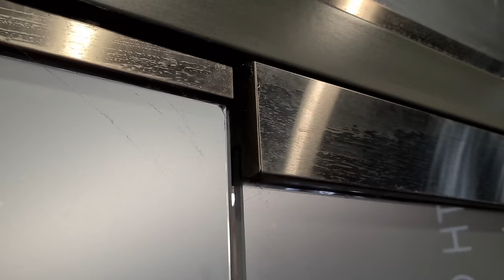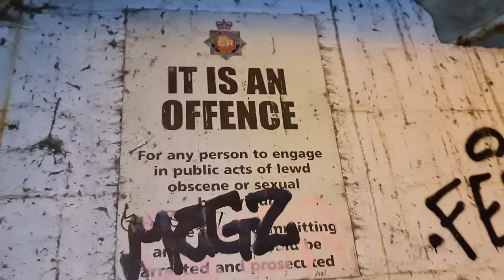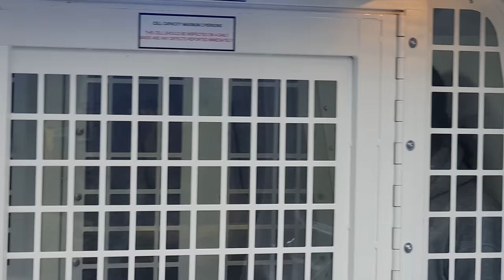Man Gets Put in Van and Cottagers Get Away 2024